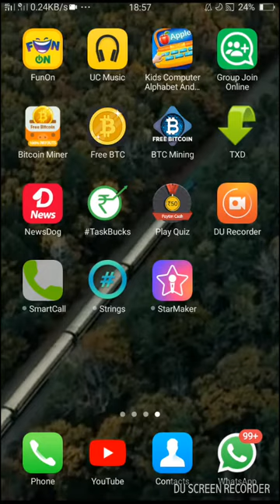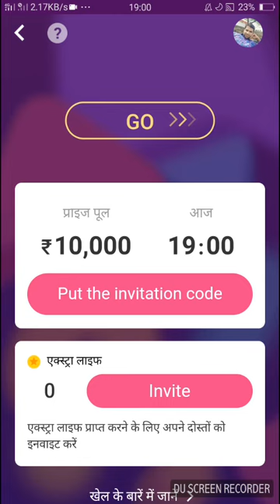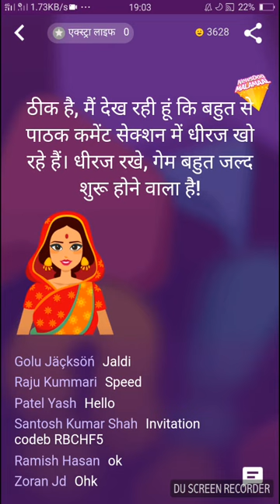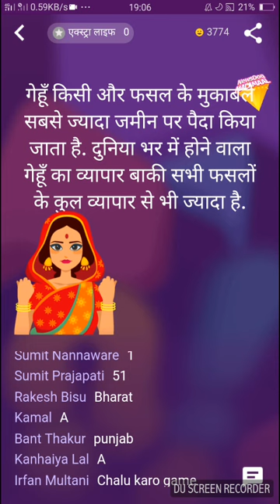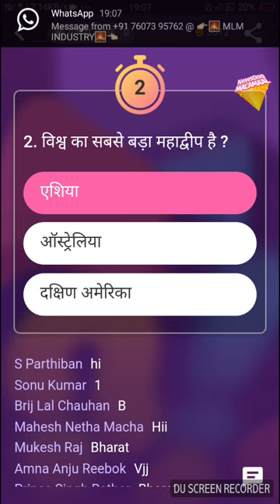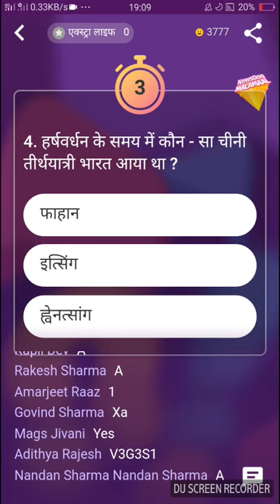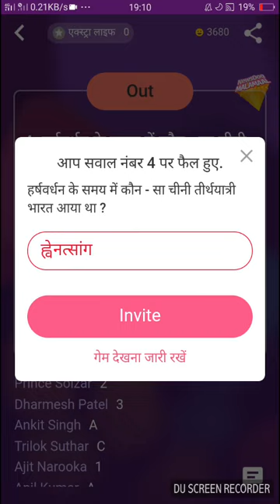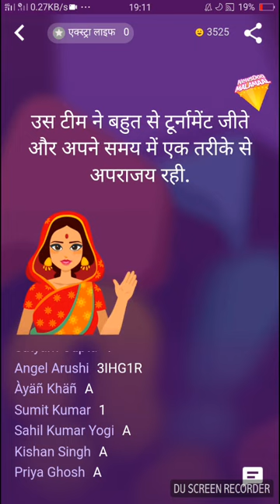Malamal offer News Dog ,,,Check discription link now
रोज जीतने का मौका । 500 से 1000 ₹ !

Extra life lene ke liye put invitation code  me ye code fill kre

E0H5LN

न्यूज डोग एप्प लिंक

E0H5LN

newsdog paytm cash,
newsdog trick,
newsdog unlimited trick,
newsdog earn money,
news dog unlimited tricks,
newsdog invite code,
newsdog app trick,
यह एप न्‍यूज पढ़ने और न्‍यूज लिखने का भी पैसा देता है। इस एप के जरिए भारत में लाखों की संख्‍या में लोग पैसा पाकर लाभान्वित हुए हैं। इक्‍का दुक्‍का तकनीकी समस्‍याओं को छोड़ दें, तो 90 प्रतिशत से ज्‍यादा यूजर्स को अब तक बहुत पैसे हासिल हुए हैं।

लेकिन इस एप की खासियत है कि यह अपने यूजर्स को पैसा तभी देता है, जब इसके रूल्‍स और रेगूलेशन यानि नियम व शर्तों का ठीक ढंग से पालन किया जाए।

News Dog अपने यूजर्स के लिए लाया है एक क्विज गेम, जिससे आप हजारों रूपए जीत सकते हैं :

अपने यूजर्स को पैसा देने की परंपरा का निर्वाह करते हुए, इस बार भी न्‍यूज एक क्विज गेम लेकर आया है। जिसमें भाग लेकर लोग पैसा जीतना शुरू भी कर चुके हैं। इस गेम के जरिए आप 50 हजार रूपए तक की राशि आसानी से जीत सकते हैं।

#01 : गेम में इस प्रकार भाग लें :

न्‍यूज डॉग मालामाल प्रतियोगिता के तहत दिन में 2 गेम आयोजित किए जाएंगें। जब गेम शुरू होगा तो आपको नोटिफिकेशन के जरिए सूचित भी किया जाएगा। इसलिए नोटिफिकेशन ओपन करके रखें।

#02 : सवालों के जवाब तेजी से देने होंगें :

यदि आप न्‍यूज डॉग मालामाल प्रतियोगिता में भाग ले रहे हैं, तो आपको सवाल पढ़ने और उसका उत्‍तर देने के लिए आपको केवल 10 सेकेंड मिलेंगें। एक बार उत्‍तर चयन कर लिया तो दूसरा उत्‍तर नहीं दे पाएंगे ।